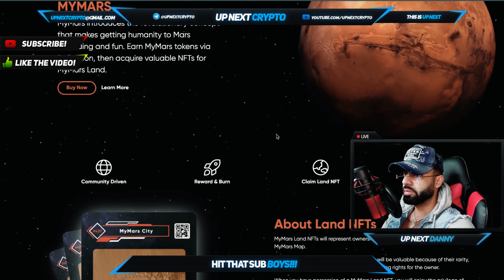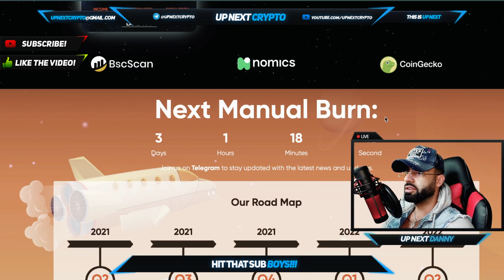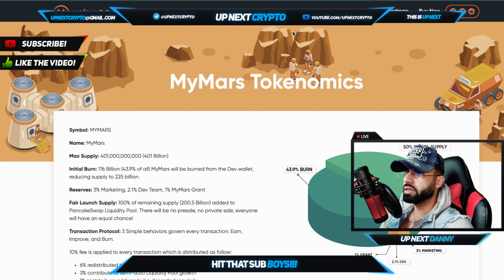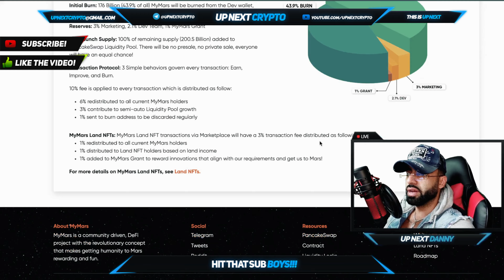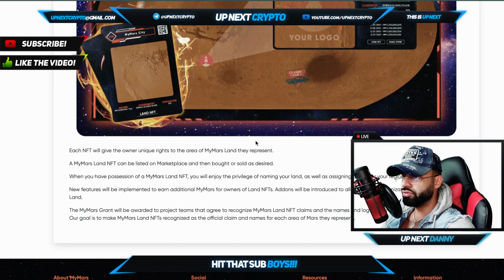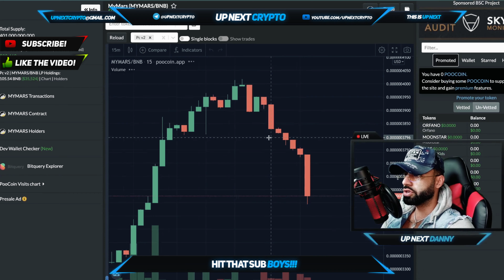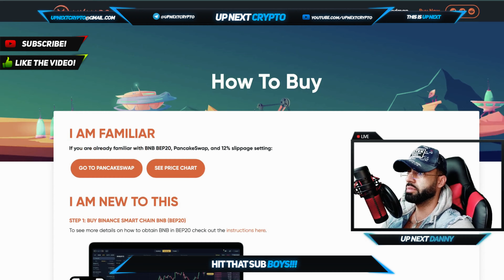MYMARS INTRODUCES THE REVOLUTIONARY CONCEPT THAT MAKES GETTING HUMANITY TO MARS REWARDING AND FUN!!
Welcome back boys to UP NEXT CRYPTO! TODAY DANNY BRINGS TO YOU MY MARS!!